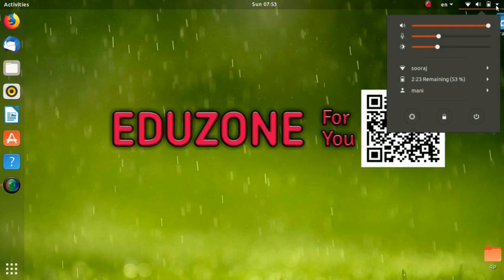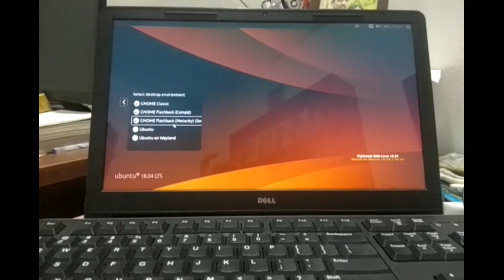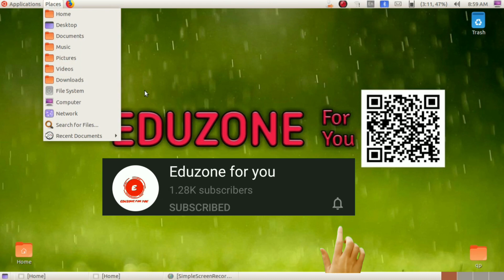HOW TO CHANGE UBUNTU DESKTOP ENVIRONMENT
In this video shows how we can change ubuntu desktop settings(environment) to default.